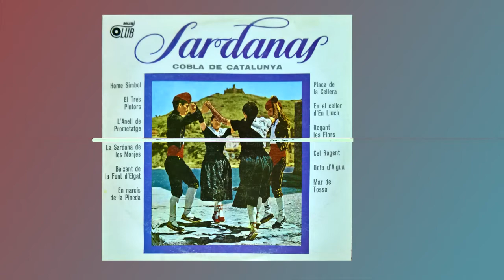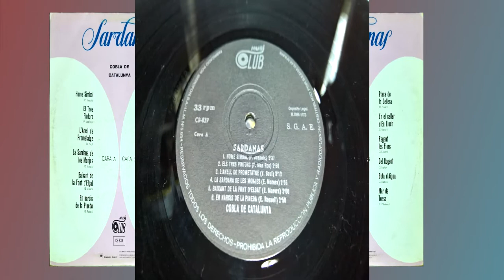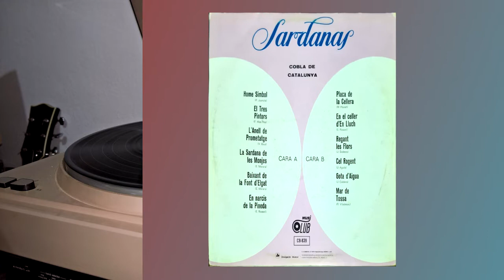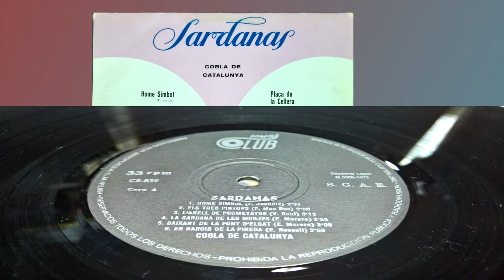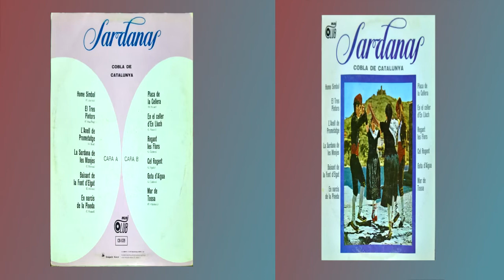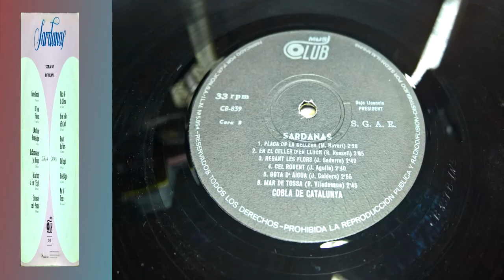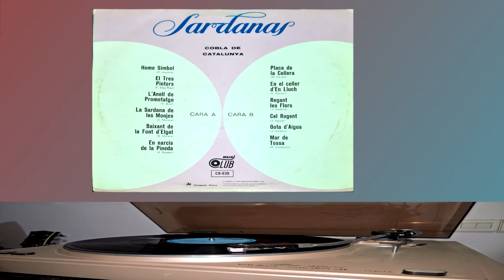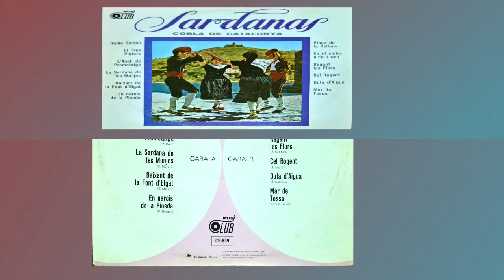Sardanas cobla de cataluya 1973 LP completo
CARA A:
home simbol
el tres pintors
l'anell de prometatge
la tardana de les monjes
baixant de la font f'elgat
en carcis de la pineda

CARA B:
placa de la cellera
en el celler d'en llunch
regant les flors
cel rogent
gota d'aigua
mar de tossa